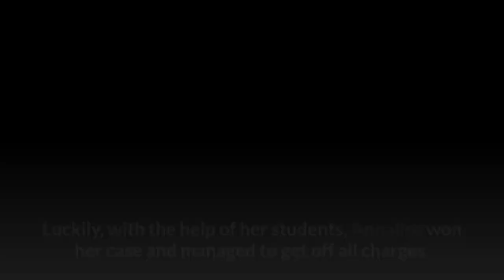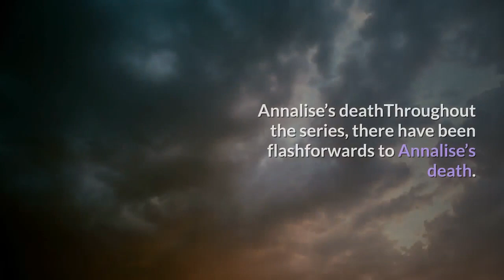How To Get Away With Murder series finale ending explained How did it end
ABC’s hit series How To Get Away With Murder came to quite the conclusion last night (May 14) in the US. The series, which saw Oscar Winner Viola Davis, taking on the role of morally-dubious university law professor Annalise Keating, first debuted in 2014. Since hitting screens, the critically-acclaimed series has seen lead star Davis win an Emmy Award for her professor while thrusting its ensemble cast into the spotlight. How did How To Get Away With Murder end? WARNING: This article contains spoilers from the How To Get Away With Murder series finaleAnnalise’s court caseTitled Stay, the series finale wasn’t without its fair share of drama as Annalise Keating (played by Davis) found herself on the stand. Luckily, with the help of her students, Annalise won her case and managed to get off all charges. Frank takes revengeFrank Delfino (Charlie Weber) was hit with the shocking revelation confirming he was the offspring of incest. His mother was Hannah Keating (Marcia Gay Harden) while her brother and Annalise’s ex-husband Sam (Tom Verica) was his father. Bonnie Winterbottom (Liza Weil) was racked with guilt after she was the one who told Frank the truth. She was desperately trying to make amends, but it all came a little too late after he decided to take revenge. Connor goes to jailAlong with the deaths, there was some justice as a guilt-ridden Connor Walsh (Jack Falahee) went to prison. While he came clean about his crimes, Michaela Pratt (Aja Naomi King) and Oliver Hampton (Conrad Ricamora) refused to do so. Oliver even tried to get his husband immunity, which would spare him doing time, but Connor turned down a deal with the FBI. Unsurprisingly, Oliver and Connor got a divorce after the latter couldn’t shoulder his crimes any longer. Connor thanked Oliver for his love before the pair split up. Annalise’s deathThroughout the series, there have been flashforwards to Annalise’s death. However, it emerged these moments were much further into the future as the law professor continued to live a good life before eventually dying of old age. The How To Get Away With Murder course continuesIn the last moments, viewers saw Christopher Castillo (Alfred Enoch) about to start giving a lecture on How To Get Away With Murder, bringing the show full-circle. Shortly before the class started, Christopher and Annalise (in the present-day) shared a smile, hinting at the dark secrets they were harbouring before she walked away. The moment hinted at a possible spin-off series for the popular ABC drama. Speaking about the series finale, creator Peter Nowak told Deadline: “It was not the ending I always envisioned because I never envisioned one. I only go from season to season.“But, last hiatus after season five, I did have this idea that we could play with who killed Annalise but really the answer is no one killed Annalise.